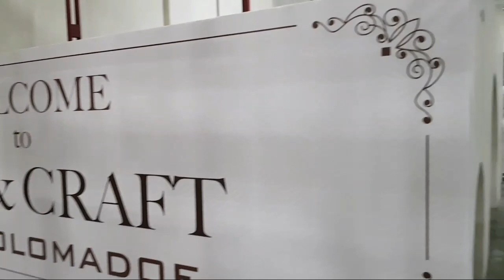De Tjolomadoe - Revitalization Heritage of Karanganyar